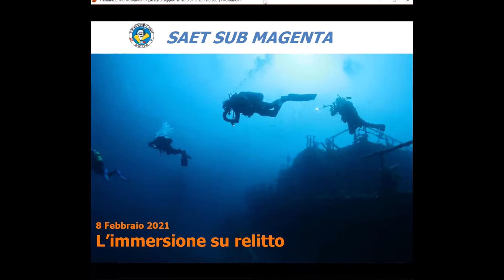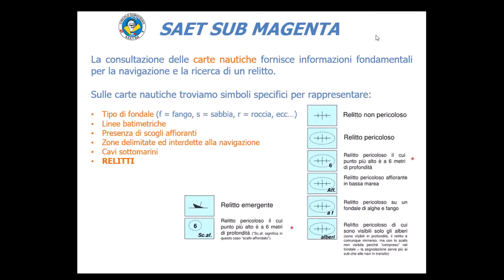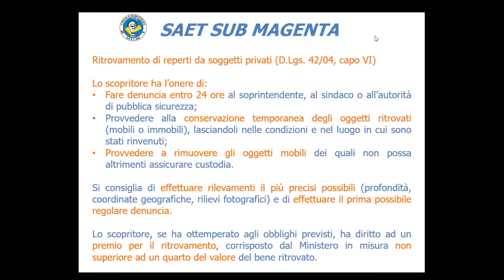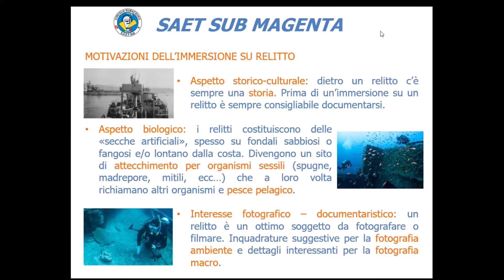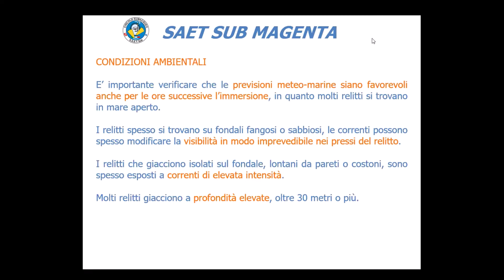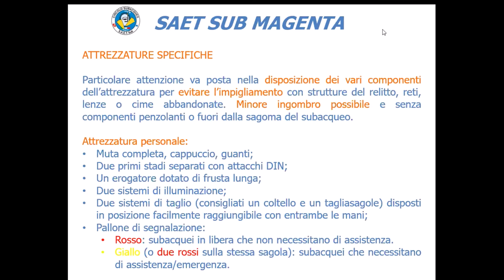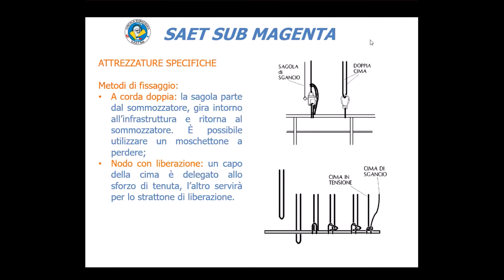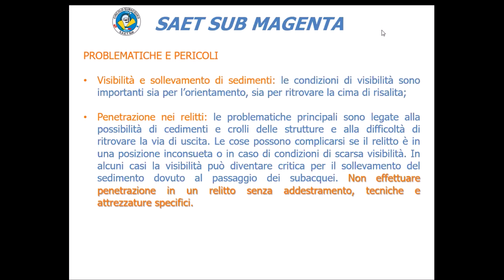IMMERSIONI SU RELITTI - PARTE 1: Teoria, legislazione e pianificazione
Webinar organizzato da: SAET Sub Magenta
- Relatore: Fabio Venegoni
- Montaggio: Paolo VDL
- Foto SAET: Claudio Cavenaghi, Roberto Montani, Paolo Bonfiglio
- Foto esterne: alcune immagini sono state reperite su Internet per cui non è stato possibile contattare gli autori, che possono chiederci di essere citati contattandoci a
-Some photos used in the video were found on the Internet so it was not possible to contact the authors, whom can ask us to be added in the description by contacting us at